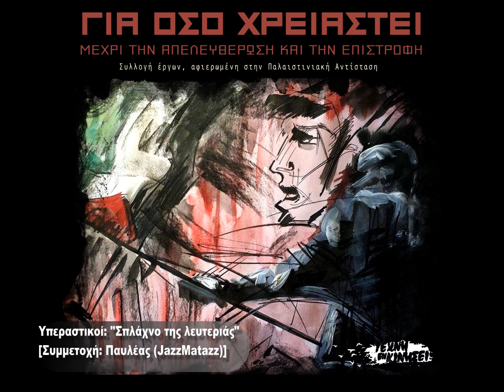ΤΕΚ - "Για όσο χρειαστεί... Μέχρι την Απελευθέρωση και την Επιστροφή"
15 Μάη 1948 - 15 Μάη 2015
67 χρόνια από τη μέρα του ξεριζωμού των Παλαιστινίων

«Για όσο χρειαστεί…
Μέχρι την Απελευθέρωση και την Επιστροφή»

Συλλογή έργων αφιερωμένη στην Παλαιστινιακή αντίσταση

Η 15η Μάη για τους όπου γης Παλαιστίνιους, συμβολίζεται με μια λέξη: Nakbah (Νάκμπα) που σημαίνει Καταστροφή. Είναι η μέρα στη διάρκεια της οποίας το 1948 οι Σιωνιστές εξαπέλυσαν την πρώτη τους δολοφονική επίθεση στα παλαιστινιακά εδάφη. Βομβάρδισαν χωριά, γκρέμισαν σπίτια, δολοφόνησαν εν ψυχρώ αμάχους, με στόχο να διώξουν τους Παλαιστίνιους από τις εστίες τους. Με αυτό τον τρόπο, δημιουργήθηκε το κράτος του Ισραήλ. Εκατοντάδες χιλιάδες Παλαιστίνιοι διασκορπίστηκαν στις γύρω χώρες (Συρία, Λίβανο, Ιορδανία), αλλά και στα υπόλοιπα εδάφη της Παλαιστίνης  (Δυτική Όχθη και Λωρίδα της Γάζας), όπου εξακολουθούν να ζουν ως σήμερα, 67 χρόνια μετά, σε καταυλισμούς προσφύγων.

   Παρόλο που έχουν περάσει δεκαετίες από τότε, οι Παλαιστίνιοι δεν απεμπόλησαν ποτέ το δικαίωμά τους να επιστρέψουν στις πατρογονικές τους εστίες. Η λέξη "Αwdah" (Επιστροφή) συνοδεύει πάντοτε τη λέξη Nakbah και η λέξη "Moukawamah" (Αντίσταση), δείχνει την αξιοπρέπεια και την αποφασιστικότητα. Είναι η αντίσταση, με χιλιάδες νεκρούς, που κρατάει ακόμα ζωντανό το όραμα της επιστροφής των προσφύγων, το όραμα μιας ελεύθερης Παλαιστίνης. Και είναι αυτή η αντίσταση που έχει κάνει τον παλαιστινιακό λαό σύμβολο για όλους τους λαούς του κόσμου, φωτεινό φάρο αντίστασης και πάλης για λευτεριά. Σύμβολο στον αγώνα, ενάντια στον ιμπεριαλισμό, την καταπίεση και την εκμετάλλευση,  για την αρμονική συνύπαρξη των λαών!

Με αφορμή τη φετινή Νάκμπα, η Τέχνη Εν Κινήσει παρουσιάζει την αφιερωμένη στην Παλαιστινιακή Αντίσταση, στον αγωνιζόμενο παλαιστινιακό λαό, συλλογή έργων:

Νίκη στον αγώνα του παλαιστινιακού λαού για Απελευθέρωση και Επιστροφή!

ΤΕΧΝΗ ΕΝ ΚΙΝΗΣΕΙ
Μάης 2015

Tracklist:

00:00 1. Παράξενος: "Απ' το ποτάμι πίνω αίμα"

05:29 2. Υπεραστικοί: "Σπλάχνο της λευτεριάς" [Συμμετοχή: Παυλέας (JazzMatazz)]

09:01 3. BoxcarBetty: "A giant to withhold" [Συμμετοχή: Παύλος, Νίκος (Υπεραστικοί), Παυλέας (JazzMatazz)]

14:22 4. MC Yinka: "Γειτονιές"

19:06 5. Δημήτρης Καρούσος: "Κατάσταση πολιορκίας"

23:23 6. Revolted Masses: "Bloodshed in Eden"

Ευχαριστούμε τον Ορέστη Ρούτσο για το σχέδιο του εξωφύλλου της συλλογής.